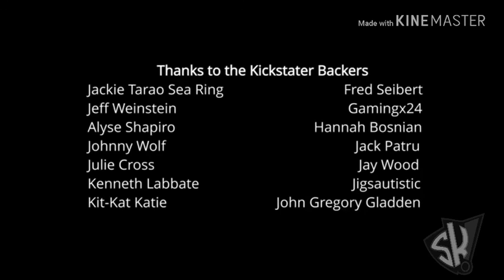The SW/Kids' SK!/Samuel Kosch Family Entertainment/Samuel Kosch Family Orignals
From A Kids' SK Dub Version Of II2